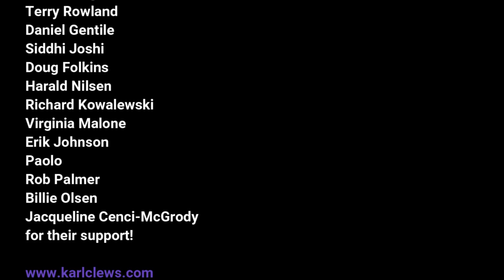Tainted Love by Soft Cell (solo bass arrangement) - Karl Clews on bass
If you would like to learn to play this solo bass arrangement of Tainted Love, you'll find the transcription, along with many more of my arrangements, in both tab and standard notation, on my Patreon

My arrangement, for 4-string electric bass guitar, of Tainted Love, as made famous by Soft Cell and Marc Almond.

Tainted Love is a song composed by Ed Cobb, formerly of American group the Four Preps, which was originally recorded by Gloria Jones in 1964. It attained worldwide fame after being covered and reworked by British synthpop duo Soft Cell in 1981 and has since been covered by numerous groups and artists.

English vocal-and-synth duo Soft Cell became aware of the song through its status as a UK "Northern soul" hit. In 2010, DJ Ian "Frank" Dewhirst claimed he was the first person to play the song for Marc Almond, the vocalist for Soft Cell. Some time after, Soft Cell began performing the song in their live setlist, choosing it instead of Frankie Valli and the Four Seasons' The Night (a song they would go on to record in 2003). Eventually, a Phonogram Records A&R manager Roger Ames opted the band to record the single at a London-based Advision Studios, with producer Mike Thorne. There, Soft Cell's version was recorded in a day and a half with Almond's first vocal take being used on the record. Thorne commented that he was surprised by the choice as he had not been impressed by Jones's 1976 version on hearing it, but was impressed by the new arrangement and Almond's sinister vocal: "You could smell the coke on that second, Northern Soul version, it was really so over-ramped and so frantic. It was good for the dance floor, but I didn't like the record...when Soft Cell performed the song I heard a very novel sound and a very nice voice, so off we went."

The Soft Cell recording features a slower tempo than Jones's version and is in the key of G rather than the original C to match Marc Almond's lower voice. Synthesizers and rhythm machines replace the original's guitars, bass, drums, and horns.

Phonogram Records chose to release Tainted Love in 1981 as Soft Cell's second single (their first was "Memorabilia", which did not chart). The label's representatives implied that this single would be Soft Cell's final release on Some Bizzare if it did not sell. The 12" single version (extended dance version) was a medley, transitioning to a cover of the Supremes' Where Did Our Love Go halfway through the song, which gives a progressive dimension to this version.

Thanks to a memorable performance on the BBC's Top of the Pops chart show, Tainted Love reached number one on the UK Singles Chart, and was known as the best-selling single of 1981 in the UK, until the Official Charts Company recalculated the data in 2021 (giving the title to Don't You Want Me by The Human League). Tainted Love had 1.05 million sales in the UK in 1981, with that total increasing to 1.35 million copies as of August 2017.

American rock band Marilyn Manson covered Tainted Love with an arrangement based on Soft Cell's version. It was released in November 2001 as a single from the Not Another Teen Movie soundtrack. The accompanying music video featured cast members Chyler Leigh, Mia Kirshner, Chris Evans and Jaime Pressly. It was later included as a bonus track on international editions of the band's following album, The Golden Age of Grotesque. The eponymous vocalist said that he was not "really thinking about '80s nostalgia" during the recording, while recognizing it as a main concept behind the soundtrack.

Performed on a 2019 Bogart Silver Surfer bass.